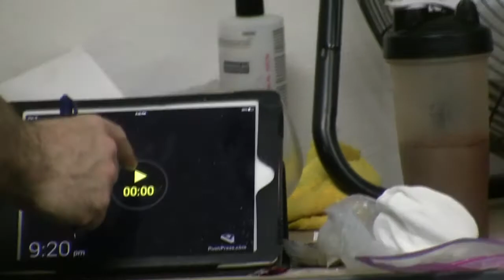WC CrossFit Games 16 2 20160303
William Cooper
South Central Region
2016 CrossFit Games
16.2 - March 03, 2016